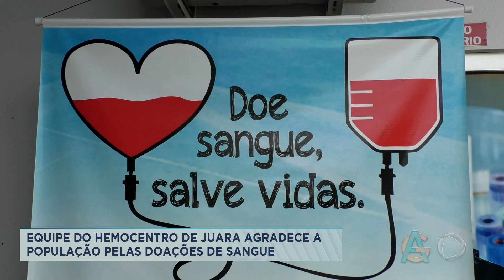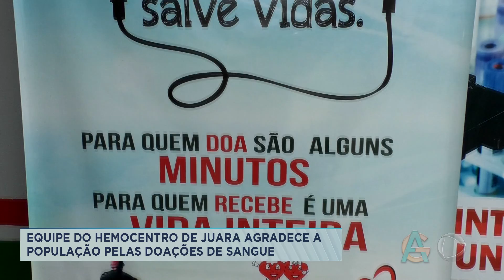EQUIPE DO HEMOCENTRO DE JUARA AGRADECE A POPULAÇÃO PELAS DOAÇÕES DE SANGUE